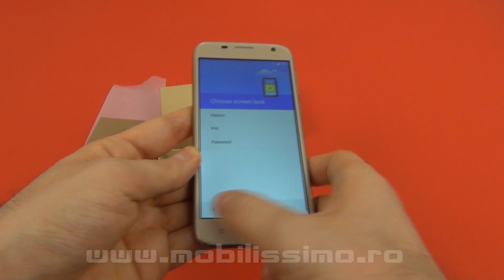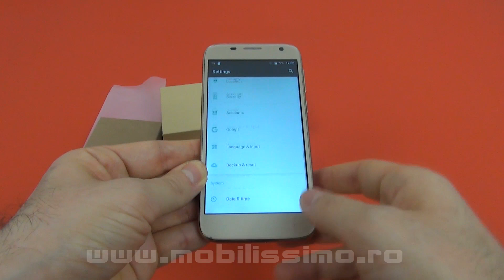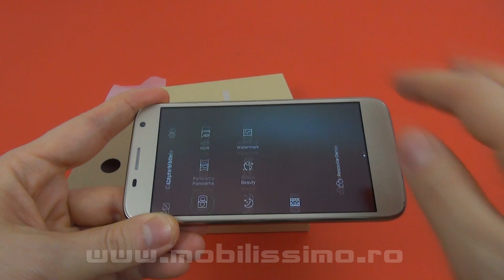UHANS A101s Unboxing în Limba Română (Telefon entry level 3G) - Mobilissimo.ro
Mobilissimo.ro scoate din cutie telefonul Uhans A101S, un model entry level 3G cu preţ de doar 87 de dolari la GearBest.com . Vine cu panou frontal 2.5D, procesor quad core MediaTek şi 2 GB RAM. Designul aminteşte de Samsung Galaxy J5, iar terminalul are şi cameră de 8 MP în spate şi de 2 MP în faţă, cu suport pentru interpolare.